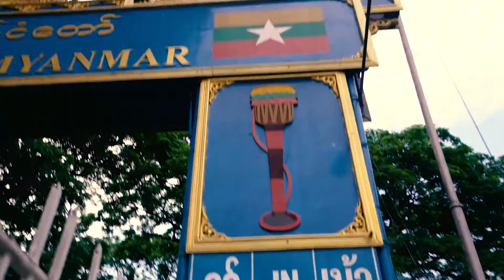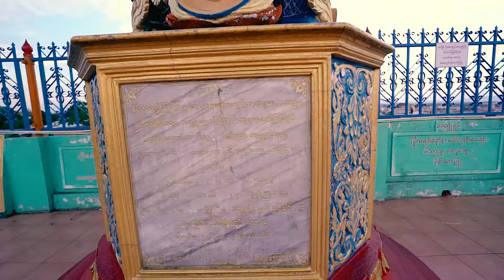First Impressions of Myanmar: Thailand Motorcycle Trip Day 3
The motorcycle loop adventure continues from Mae Salong northern Thailand to Mae Sai, where we park and cross the Myanmar border to Tachileik, Myanmar, and have an incredible travel experience.

Please leave a like - thank you for supporting the channel!

Motorcycle: Honda CRF 250L